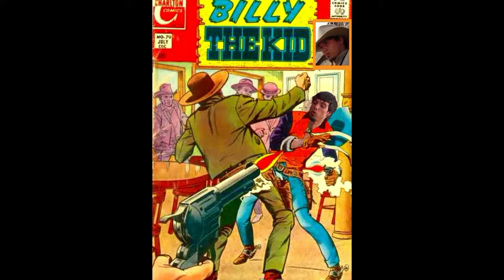THE BILLY THE KID COMIC BOOK SERIES WITH LIVE ACTION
Comic Book Covers re-designed with cloning art, Including live action clips along with the slide presentation. The Billy The Kid Series.